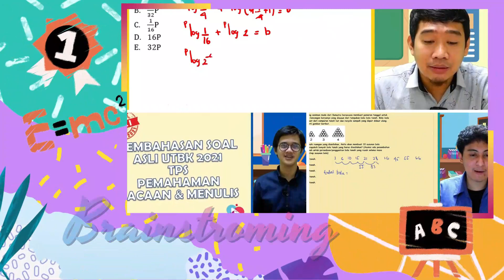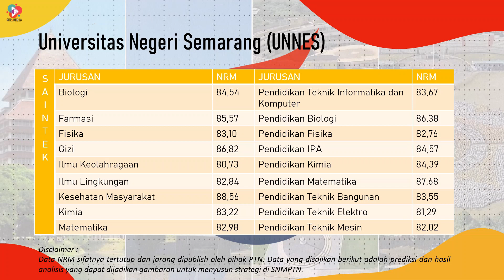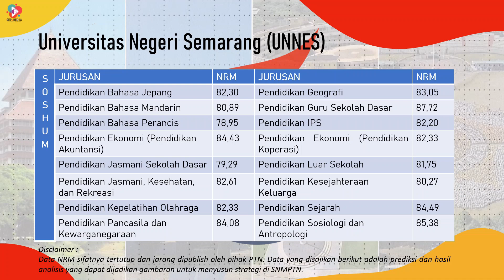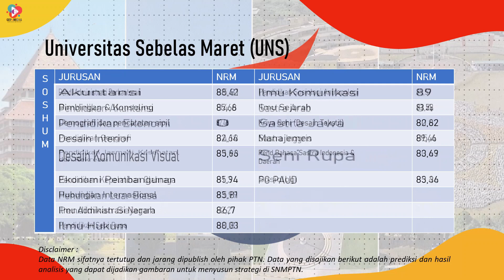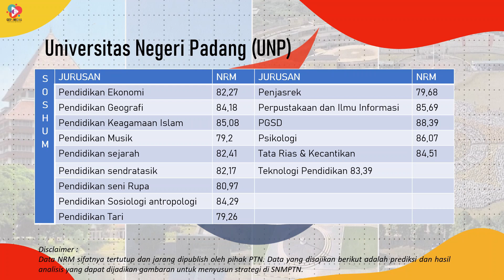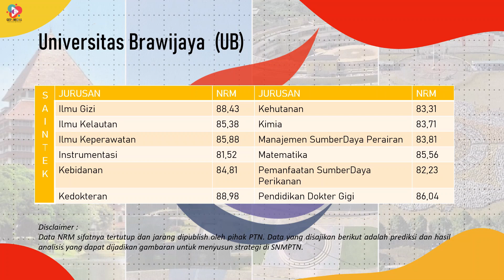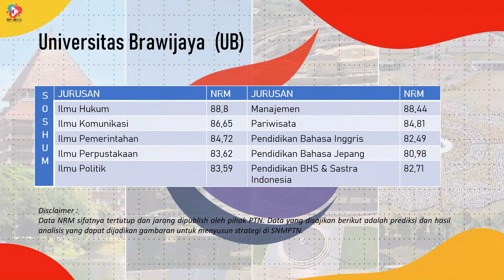NILAI RATAAN MINIMAL RAPOR KELOLOSAN SNMPTN 2022, PREDIKSI NRM 10 PTN DI SNMPTN 2022 PART 3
Halo pejuang SNMPTN!!
Udah tau NRM itu apa? ternyata LTMPT itu punya ukuran loh untuk penyeleksian siswa di SNMPTN. Yap dari nilai rapor! atau biasa disebut nilai rapor minimal, NRM ini menjadi acuan PTN untuk meloloskan para calon mahasiswanya untuk lolos di SNMPTN.
Ka Weby sudah banyak nih cerita tentang NRM itu seperti apa dan bagaiman sih cara tau peluang kita di SNMPTN 2022, coba yuk langsung kita simak!